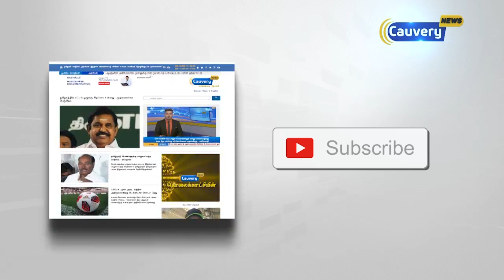"காங்கிரஸ், திமுக அல்லாத கூட்டணியை பாஜக அமைக்கும்" - ரவிசங்கர் பிரசாத்